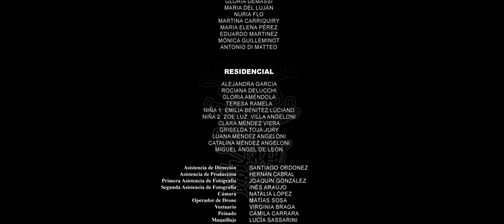Álamo (Videoclip Oficial) - Luana Mendez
Feliz de poderles compartir este trabajo en el que hemos laburando con tanto amor y dedicación durante 1 año.

Feliz de que haya llegado el momento en que salga a la luz El videoclip de Álamo.

Gracias a todas las personas que han sido parte de él.
Ojalá el mensaje llegue, y el videoclip guste.

Se agradece intensamente la difusión de este material audiovisual.

Nos alegra que el videoclip tenga  accesibilidad audiovisual,  nos parece de suma importancia que el espacio audiovisual también tenga llegada a las personas a las que generalmente se las deja por fuera.

CRÉDITOS
- Dirección: Natalia López & Miguel Ángel De León.
- Producción General: Luana Méndez
- Jefatura de Producción: María José Pastorino.
- Dirección de Fotografía: Natalia López y Miguel Ángel de León.
- Dirección de actores: Miguel Ángel de León.
- Dirección de Arte: Sol Monteverde & Francisco Pittamiglio.
- Montaje: Natalia López, Miguel Ángel De León & Luana Méndez.
- “Álamo” del Disco Álamo escrita, compuesta e interpretada por Luana Méndez y producida por Marcos Meerovich y Esteban Pesce.

Elenco  Principal:
-Gloria Demassi
-Maria Del Luján Luna
-Nuria Flo
-Martina Carriquiry
-Maria Elena Pérez
-Eduardo Martinez
-Mónica Guilleminot
-Antonio Di Mateo

RESIDENCIAL:

-Alejandra Garcia
- Rociana Delucchi
-Gloria Améndola
-Teresa Ramela
Niña 1 : Emilia Benitez Luciano.
Niña 2: Zoe Luz  Villa Angeloni
-Clara Méndez Viera
-Griselda Toja Jury
-Luana Méndez Angeloni
-Catalina Méndez Angeloni
-Miguel Ángel De León

- Asistencia de Dirección: Santiago Ordóñez.
- Asistencia de Producción: Hernán Cabral.
- Primera Asistencia de Fotografía: Joaquín González.
- Segunda Asistencia de Fotografía: Inés Araujo.
-Cámara: Natalia López
- Operador de Drone: Matías Sosa.
- Vestuario: Virginia Braga.
- Peinado: Camila Carrera.
- Maquillaje: Lucía Sassarini.
- Gaffer: Joaquín González.
- Grip: Inés Araujo.
- Postproducción: Álvaro Montelongo & Germán Troyas
- Gráficos: María Eugenia (apellido)
-Color: Cyndi Akita - Colour Studio
- Continuidad: Camila Pisano.
- Making Off:
Foto fija: Camila Pisano, Joaquín Carrara  & Maia Méndez
Video y foto fija: Joaquín Carrara  & Maia Méndez
- Back up & Data Loading: Joaquín Carrara & Maia Méndez.
-Accesibilidad (LSU): Micaela Rodríguez Reyes

- Catering: Santiago Goyret.
- Transporte: Pedro Barbé.
- Marketing y Redes: Camila Pisano.

AGRADECIMIENTOS

- Alejandra Yustas
-Analìa Acosta
- Andrés López
- Andrés Neves
-Belén Perdomo
- Cecilia Martinez.
- Carolina Curti.
- Diana Traverso.
- Dj Naccho
-  Dj Ostrin
-Enzo Aisburi
- Estrella Rodríguez
- Gabriel Calderon
- Germán Da Rosa
-Juan Diego Méndez Angeloni
- Leonardo Méndez
- Lía Arocena.
- Lorena Martin.
- Luciana Mocchi
- Luis Campelo
- María Teresa Monteverde.
- Matilde Martinez
- Natalia Espasandín.
- Nicolás Pezzino.
- Pablo Cazarré
- Pablo Sequiere
- Raúl Mermot
- Rubén López
- Sabrina Angeloni
- Santiago Goyret
- Sebastian Basaldúa
- Sofía Rodríguez
- Sonia Dearmas
- Susana Herrera.
- Tatiana Bull
- Tomás González.
- Marcelo Pérez Comellas

- Residencial Centro vital
- Mundo Mejor.

-Radio Pedal
- Redtickets.
- La Casona.

Las y los realizadores agradecen especialmente a Catalina “La Chira” Rinaldi y su familia, por brindarnos como locación su casa de campo “La Lucila”. A Andrés Neves y Sonia Dearmas por prestarnos como locación el residencial Centro Vital Solymar.
A  Joaquín González y su familia por proporcionarnos como locación su hogar.